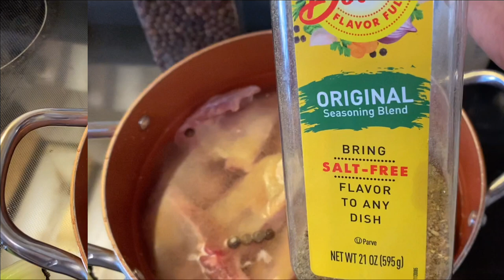BETTER THAN TAKEOUT SWEET N' SOUR RIBS | BAHAMIAN COOKING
See all tools and more in our Amazon Shop.
OR
SEND ME SOME MAIL:
MELDA 242

Featured items:
Heavy Duty Kitchen Shears
14" Wok

Ingredients
Pork Ribs (washed in vinegar and water, then boiled with onion, celery, allspice, lemon juice, water garlic powder, onion powder, Mrs. Dash Seasoning and Season All)
Small tin pineapple chunks
1/2 teaspoon Salt
2 to 3 tablespoons of soy sauce
Salt-free Vegetable Seasoning
4 tablespoons Corn Starch
2 tablespoons Ketchup
1/3 cup Sugar
1 tablespoon Vinegar
2 cloves garlic
1 tablespoon fresh ginger
1 lemons
1/4 medium bell pepper
1/4 medium onion
1 egg
oil for frying
Browning
water
Rice (long grain)
1/2 stick butter

FTC: This video is not sponsored but contains affiliate links which means if you buy through some of these links, I may make a small commission at no cost to you. 🛑Please help us reach 1K on our second channel today.  God bless you!